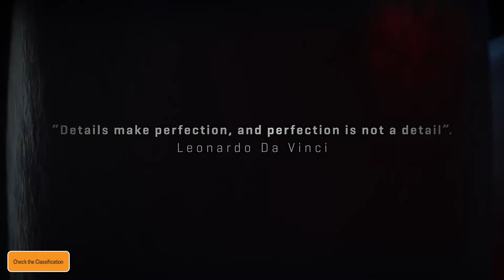MotoGP™ 18 | Announcement Trailer | PS4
Celebrating passion, excitement and all the adrenaline of the official championship, MotoGP™18 will give players the opportunity to take part in the best motorcycle racing show on earth, on top of improved features which will set a completely new level of realism and immersion.

Faithful reproduction of riders, tracks and bikes, thanks to the Drone Scanning system, new cut scenes, spectator mode, brand new interactive tutorials. Enhanced AI, Bike Physics and Collision System, a new scalable damage system and tyre management system.